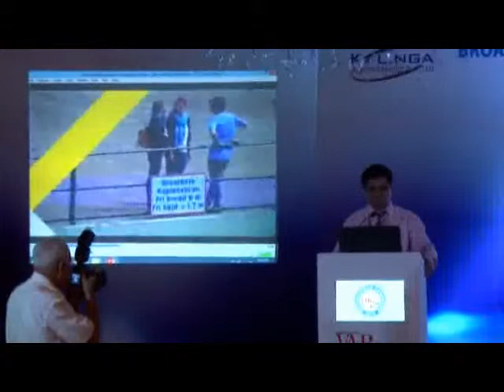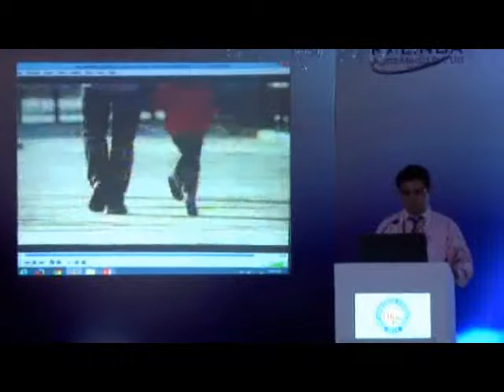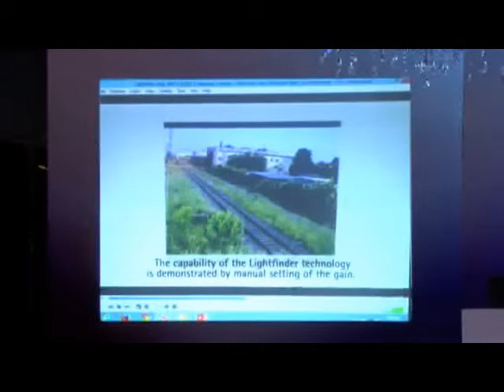Mr. Vintcy Kwatra, Dist. Account Manager, Axis Communications